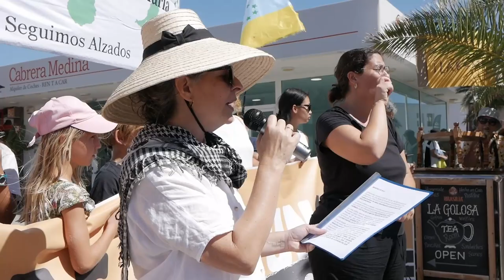Manifiesto del 20-0 en Lanzarote